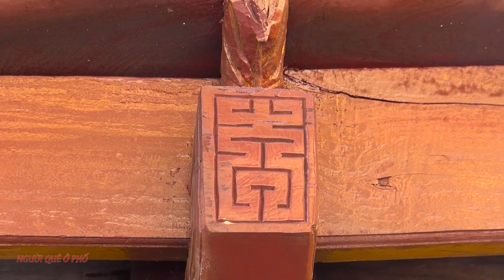Nhà Thờ Cổ Xưa Bổn Mạng Đức Mẹ Hồn Xác Lên Trời.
Thành đường Giáo Họ Đông Biên thuộc giáo xứ Quần Phương giáo phận Bùi Chu được xây dựng năm 1894 nhận tước hiệu Đức Maria Hồn Xác Lên Trời Làm Bổn Mạng. Hàng năm đến ngày 15/8 toàn thể con cái của giáo họ giàu truyền thống trong nước cũng như hải ngoại đều hướng về ngày lễ quan thầy đệ nhất của giáo họ quê hương. Xin Mẹ trên trời cầu bầu cùng Chúa cho đoàn con của Mẹ được nhiều ơn bình anh.
nhạc nền: các bài ca được cho phép tái sử dụng trên youtube Linh Mục Bùi Ninh:
1/BÀI CA TẠ ƠN (Nguyện ca Đức Mẹ) – Lm. Bùi Ninh
2/ ĐỨC MẸ lên Trời (15-8) – Thánh Vịnh 44 – ĐÁP CA – Ca sĩ- Thanh Tâm & Tốp Nam
3/ĐỨC MẸ lên Trời (lễ Vọng) (15-8) – Thánh Vịnh 131 – ĐÁP CA – Ca sĩ- Thanh Tâm
Mong Quý vị góp ý để hoàn thiện hơn.